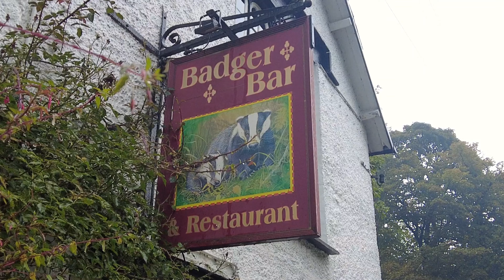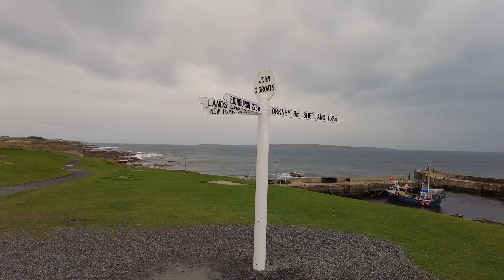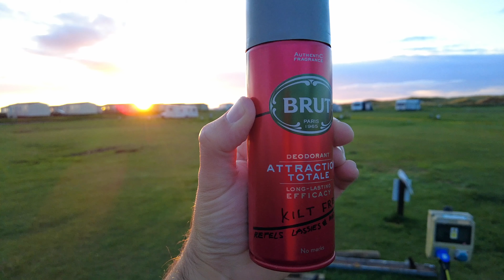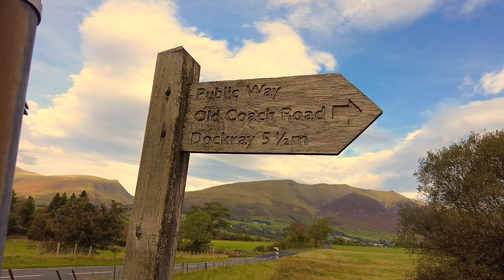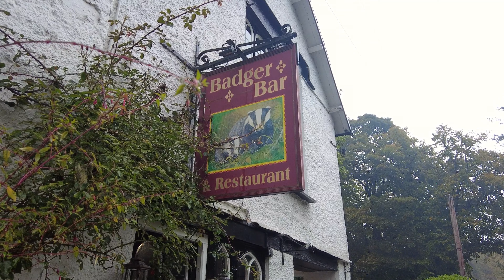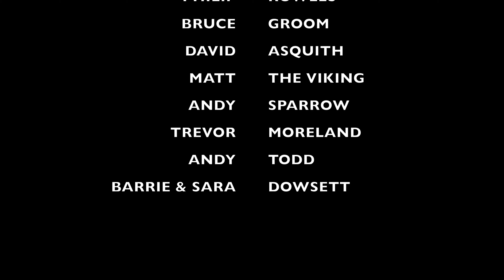Final Episode Of The Best Ever Motorcycle Series!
Final Episode Of The Best Ever Motorcycle Series - The Big Adventure 2

In this episode we take the finale ride on this truly epic motorcycle tour. what an amazing series and a real pleasure to make. A massive thank you to the Sidekick and Mr Dazza for being part of it.

This is Helmet Head the epic fun motorcycle channel. So if you are in to motorbikes seat back poor a drink and get ready for some fun.

Gear used...
360 Camera - Insta360 ONE R Action Camera